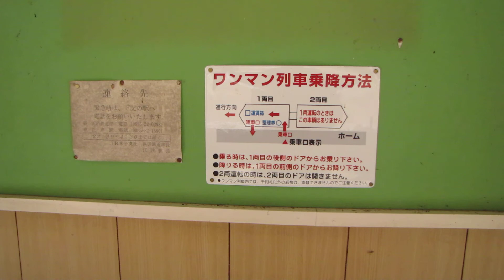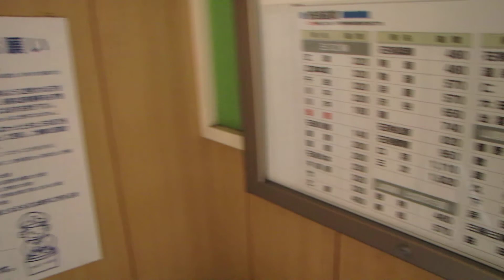2010.1.19 JR三江線 田津駅の様子 HD [JR Sanko Line]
田津駅のホーム・待合室・駅前の様子を撮影。